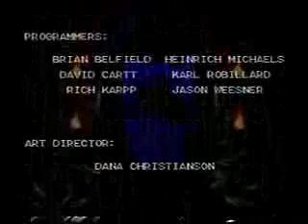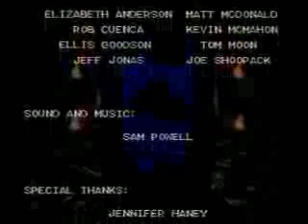Jurassic Park Speed Run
This is a speed run for Jurassic Park for the Sega Genesis. Special thanks goes to Adrian 'InsipidMuckyWater' Feiertag on 28.11.05 for his best time as the Raptor: 0:03:33 by Adrian 'InsipidMuckyWater' Feiertag on 28.11.05.